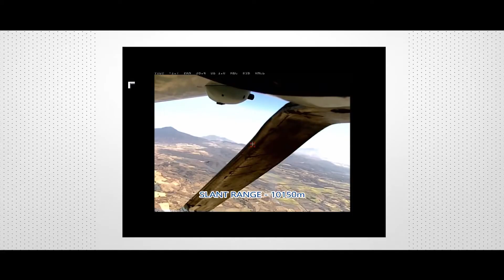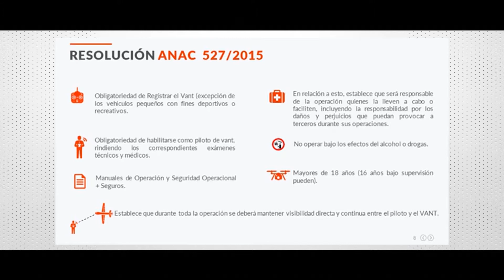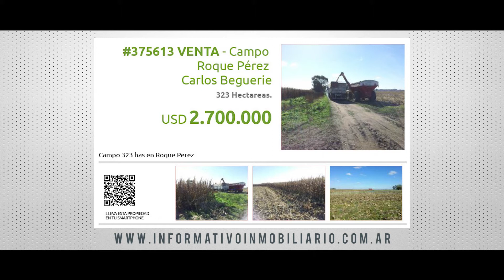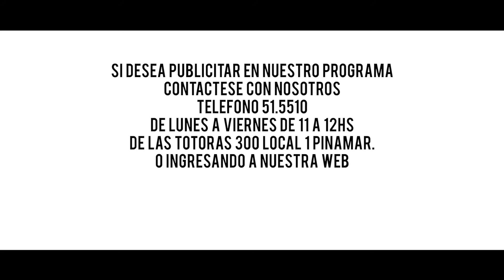Informativo Inmobiliario Pinamarn Programa 3 B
Vuelo legal de dron